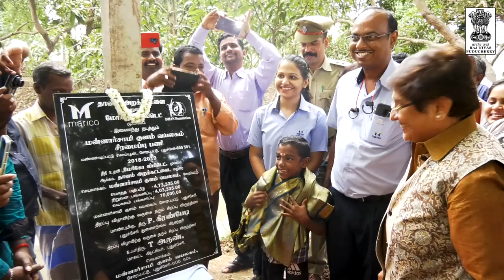Students, villagers Plant Trees at Sorapet Village | Kiran Bedi | Weekend Round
Dr. Kiran Bedi embarked on the 230th Weekend Morning Round with TeamRajNivas to dedicate Mannarasamy Kulam, a Temple Pond belonging to the Sri Pachaivazhiyamman Temple to the villagers of Sorapet Village, Mannadipet Commune, Puducherry. Students from the Department of Management Studies and other Departments joined Hon’ble Lt. Governor at the program. Officials of Dhan Foundation, Marico Limited, Villagers of the locality, officials of the Mannadipet Commune Panchayat and NGO collaborators attended the program.

Mannarasamy Kulam is a traditional village pond belonging to the PachaiVazhiyamman Temple. The Pond was neglected until the non-profit Development of Humane Action (Dhan) Foundation, got villagers to plan and work for the 0.2 Hectare Pond’s renovation with the CSR Support of Marico Limited, Thirubuvanai. Villagers contributed 20 percent of the total renovation cost of Rs 4.73 lakh spent for this pond, which is made for the purpose of recharging rainwater.

This is an inhouse video developed by the Creative Team of Raj Nivas.

Get the latest updates from Lieutenant Governor’s Office: Speeches, Field Outreach, National Events, Official Visits, and much more.